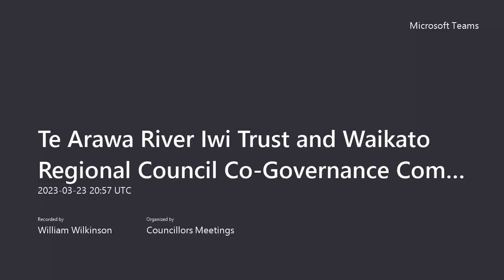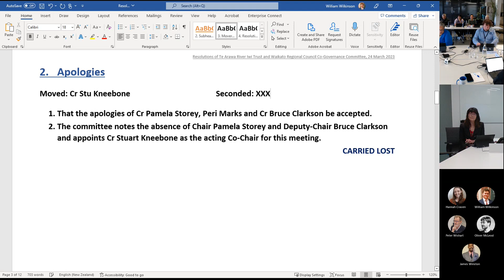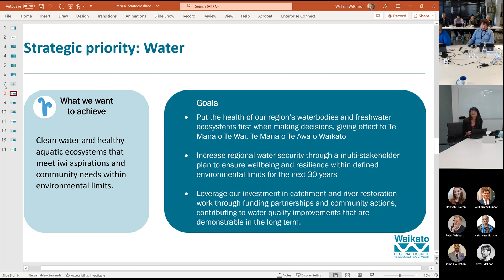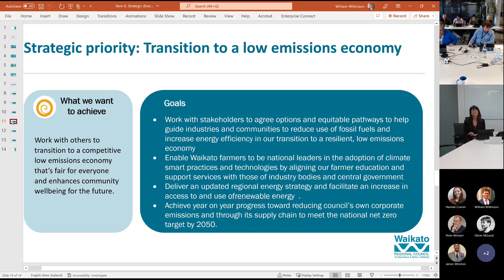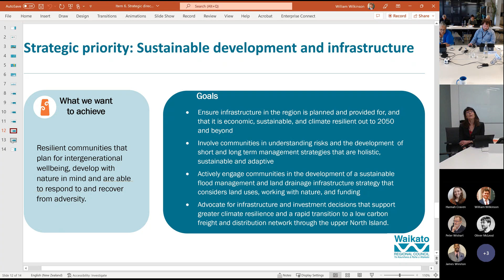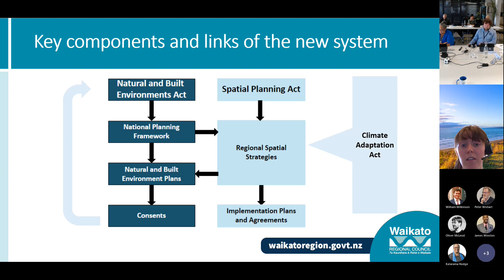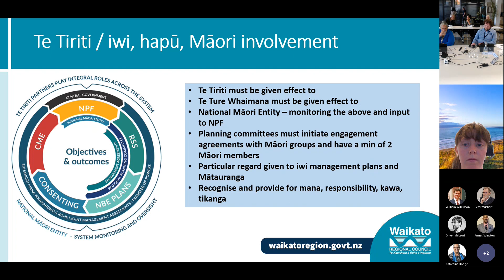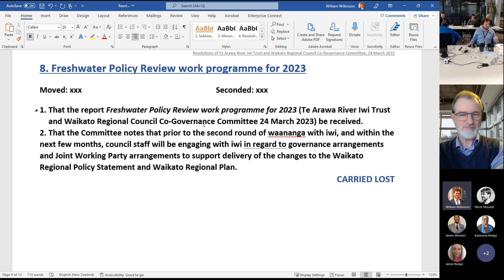2023-03-24 - Te Arawa River Iwi Trust and Waikato Regional Council Recording #1 - 24 March 2023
0:00:02 - 1. Karakia Timatanga
0:00:55 - 2. Apologies
0:17:33 - 3. Confirmation of Agenda
0:22:35 - 4. Disclosures of Interest
0:23:00 - 5. Confirmation of Minutes from the Previous Meeting
0:23:58 - 6. Waikato Regional Council Draft Strategic Direction
1:18:12 - 7. Overview of resource management system review legislative reforms